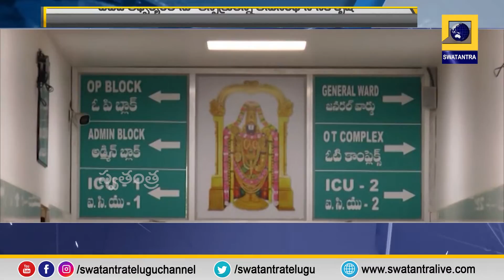'హృదయాలయం'లో 729 గుండె సర్జరీలు | Swatantra TV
729 heart surgeries in 'Hridayalayam'